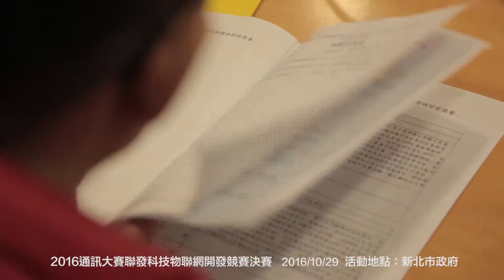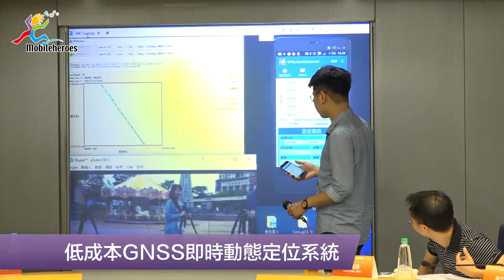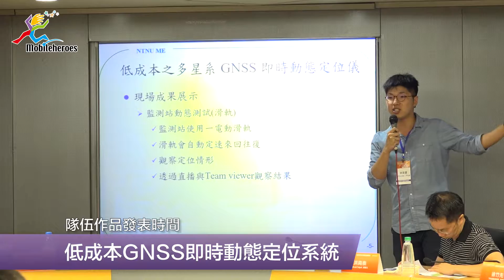2016 5G 第26組